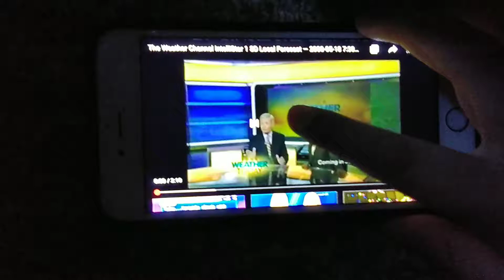The Weather Channel HD Promo (November 1974-April 1, 2011)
Taken On The Weather Channel